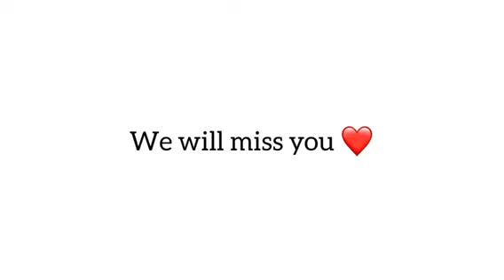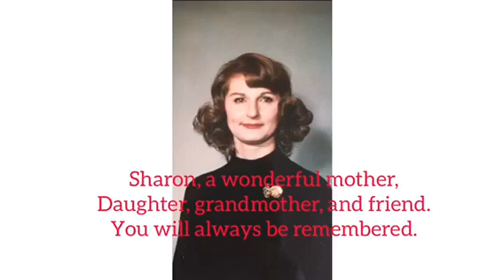In Case You Don't Live Forever - Ben Platt (cover by Blue Raspberry)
This is a cover that I made for my grandmother. I hope y'all enjoy, and stay safe out there!

VIDEO: In Case You Don't Live Forever - Ben Platt